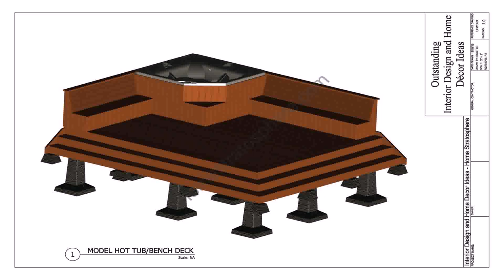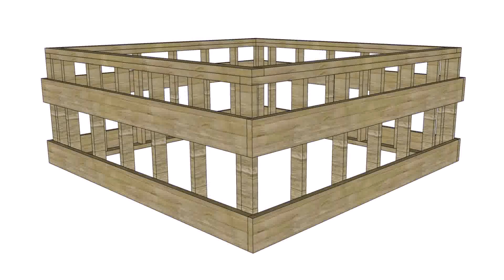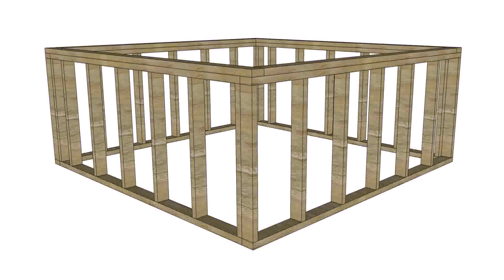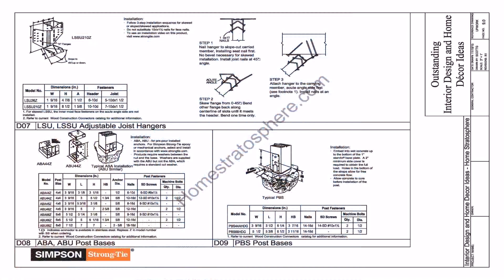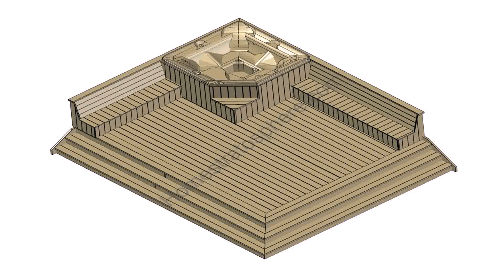Deck Construction To Support A Hot Tub - Gif Maker DaddyGif.com (see description)